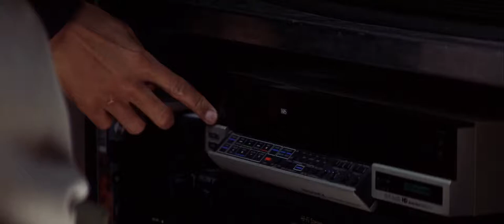Robert Dean found the evidence of Pintero's crime